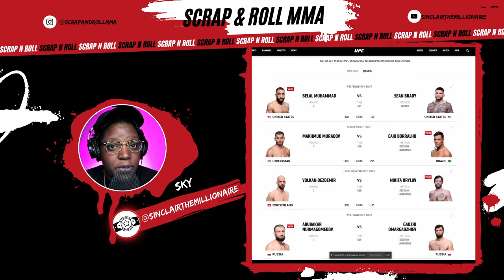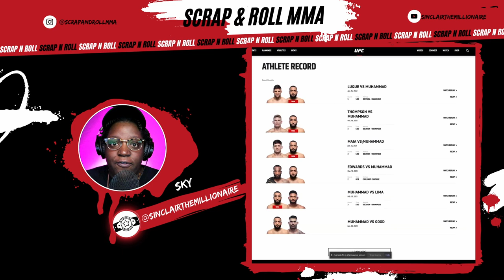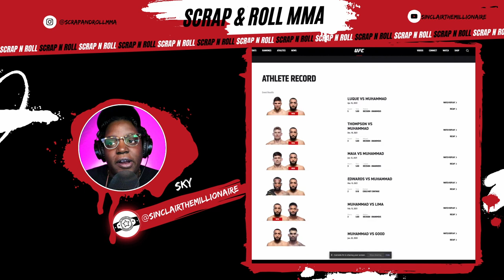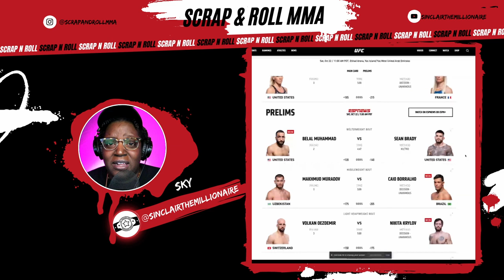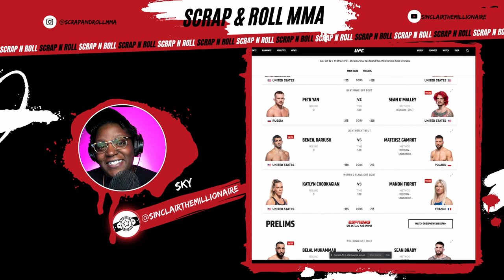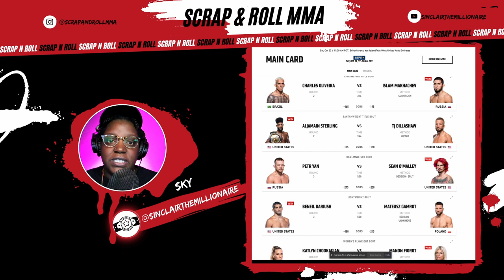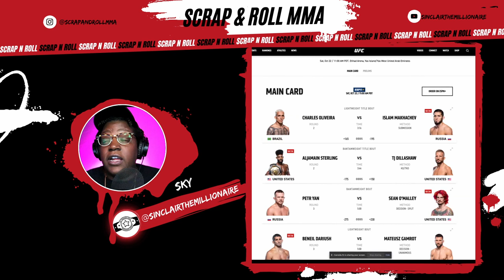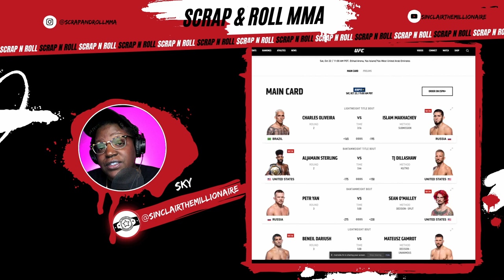Petr Yan was Robbed by Sean OMalley UFC280 Recap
What a crazy night of fights! Here I quickly recaps UFC280. SORRY FOR THE BAD AUDIO! I accidently recorded from my internal mic instead of y main mic -____-. Join us Wednesday as we dive deeper into UFC280 AND look forward to UFC Vegas 63 with Calvin Kattar and Arnold Allen as the headline!